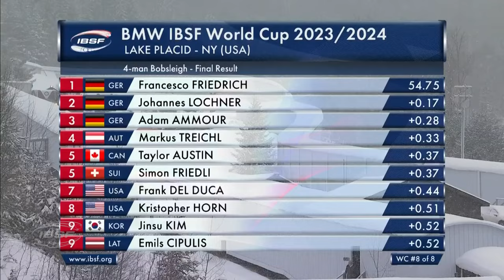4 men highlights lake placid